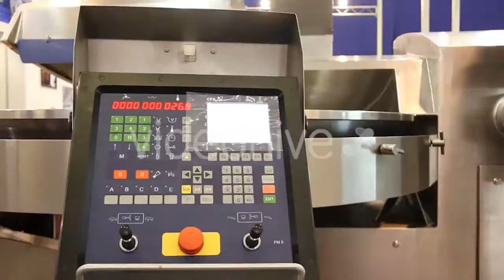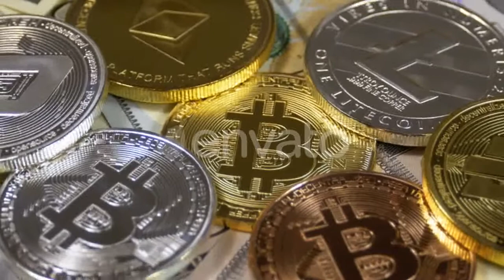Aerial View Of Tourists At Martinscica Beach - (people) Stock Footage | Mega Pack +40 items